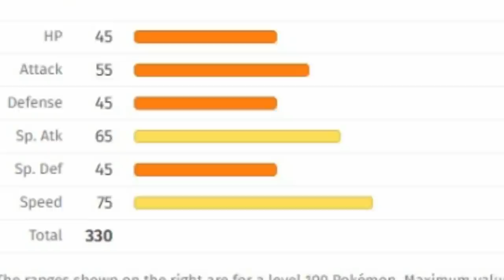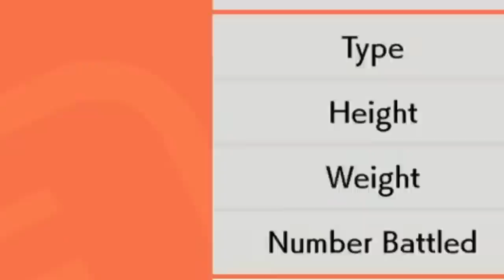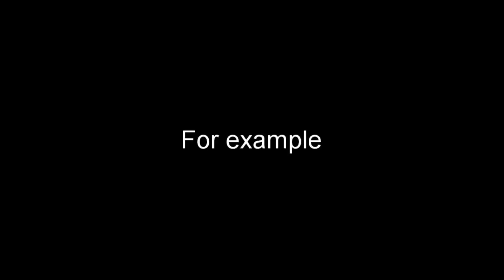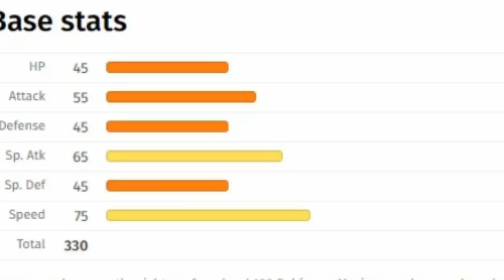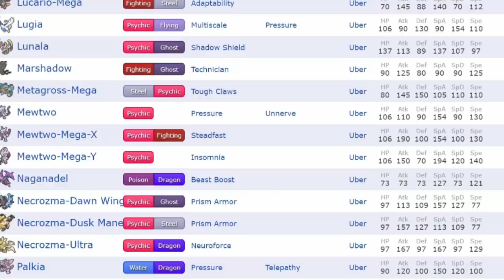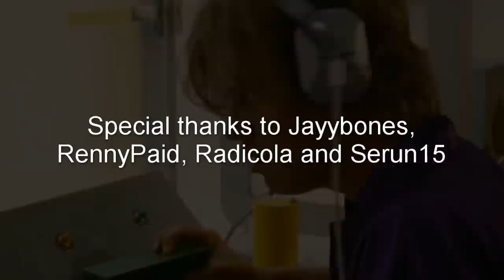Pokemon sword and shield was.... aight